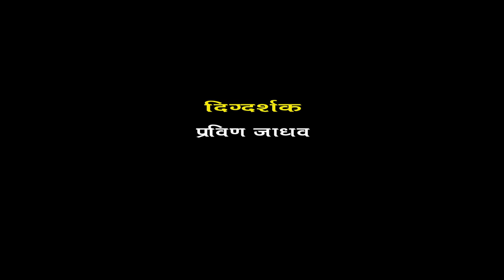Bejaar ek manvi sangharsh || official trailer 2022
producer :- shashikant b.tambe
director :- pravin jadhav
writer :- shashikant tambe